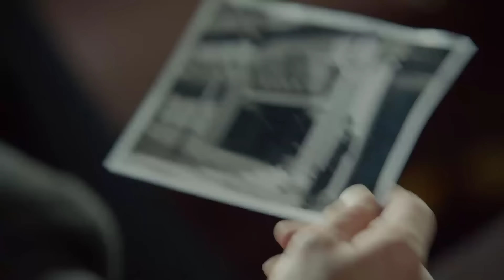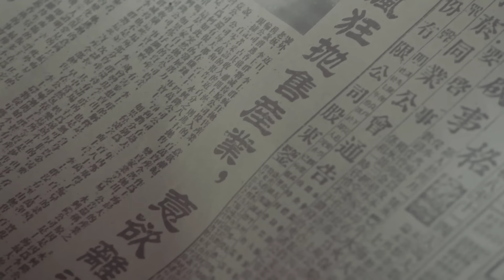KẺ THÙ ĐỊNH MỆNH - Tập 32 | Phim Đặc Công Nội Gián Trung Quốc Siêu Hay | iQIYI Kho Phim Hot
Sự phức tạp trong mối quan hệ và các bí mật bắt đầu được phơi bày, khiến cho câu chuyện trở nên hấp dẫn hơn bao giờ hết.
Diễn viên: Cao Chí Đình, Vương Sâm, Trần Dao, Trương Nguyệt
Nội dung phim: Năm 1939, để đánh bại tổ chức đặc vụ số 76 của chính phủ Uông ngụy, quân thống thành lập lớp tập huấn Tân An. Đôi bạn thân Trần Khắc Hải và Phương Lê cùng nhau tham gia. Trải nghiệm tàn khốc ở lớp tập huấn khiến Trần Khắc Hải nhìn rõ bộ mặt thật của quân thống, sau khi nhiệm vụ ám sát cuối cùng thất bại, Trần Khắc Hải và Phương Lê đường ai nấy đi. 2 năm sau, Trần Khắc Hải lúc này đã bí mật gia nhập đảng cộng sản, anh trở về Thượng Hải nằm vùng ở tổ chức số 76, phát hiện Phương Lê đã trở thành trưởng ban số 76, hai anh em từ đó bước lên hai con đường khác nhau.